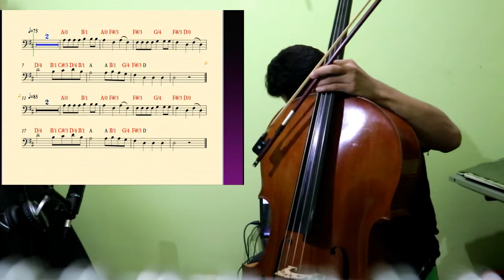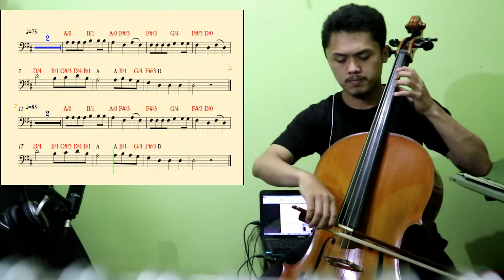Essential Elements for Strings_ KOOKABURA No. 119 Cello Version- BOOK 1